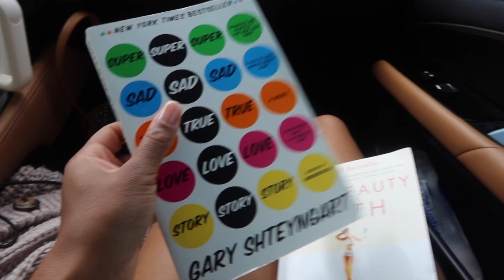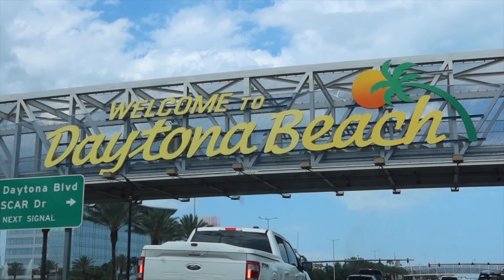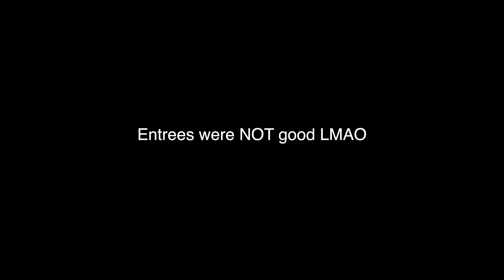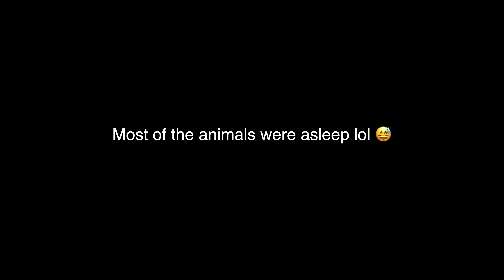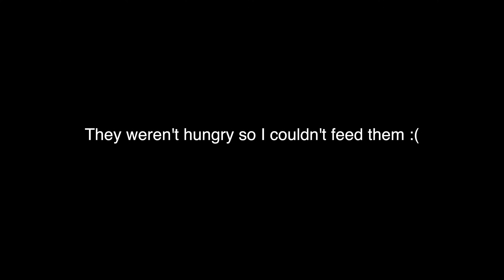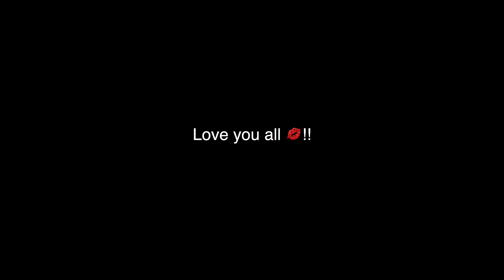VLOG | MINI DAYTONA BEACH VACAY ❤️🌊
Pardon the mouth breathing and nasally voice :(!! I was sick the whole entire trip LOL.

xoxox Hails ❣️